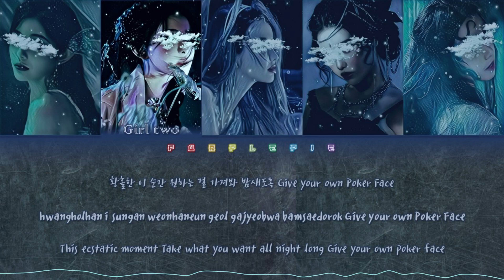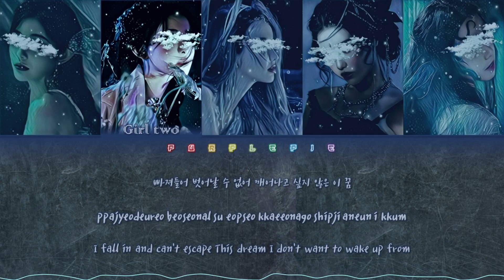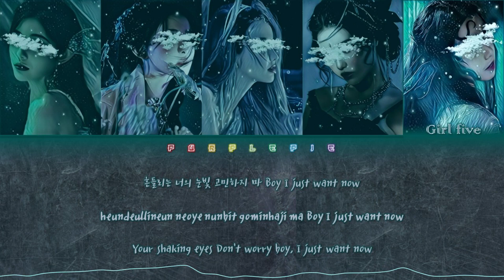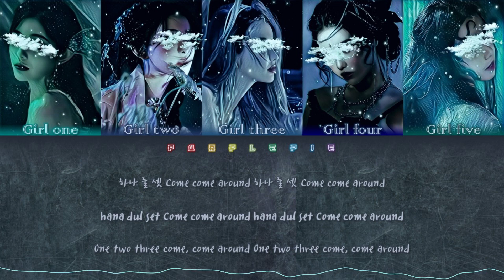YOUR GIRL GROUP | Karma | original by BLACKSWAN (블랙스완) | 5 members version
Artist: BLACKSWAN (블랙스완).
Song: "Karma".
Single.
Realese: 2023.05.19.